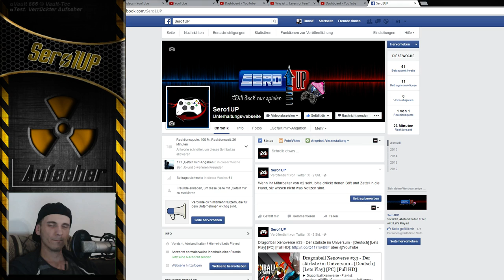Fallout Shelter #84 - Und schon waren es Vier - [Lets Play] [deutsch] [iPad/iOS]